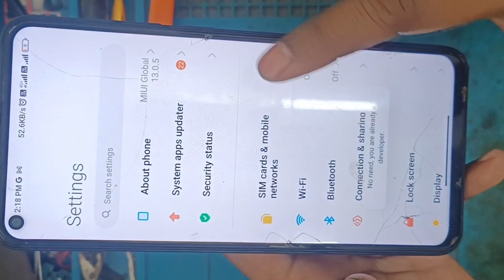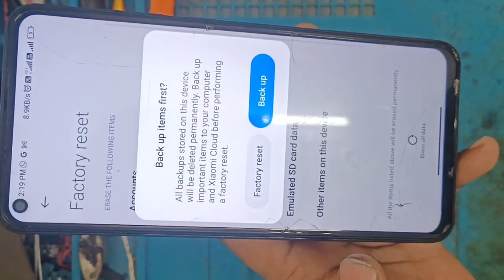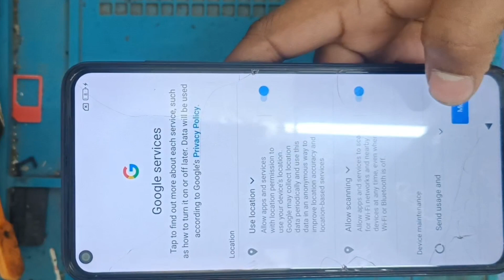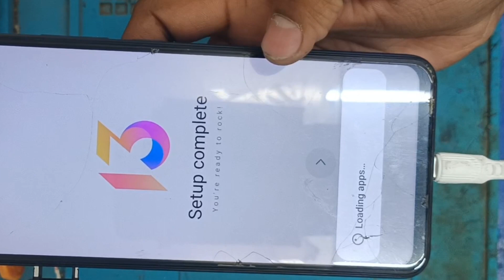redmi note 9 ko formet kaise kare || Redmi note 9 settings se reset kaise kare || fectory reset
👇Buy this product here👇

https:/
https:/

about video :-
to dosto aaj humne is video ma bataya hai ki redmi note 9 hard reset factory reset kaise kare settings se reset kaise kare gmail ko remove kaise kare

dosto video ko end tak jaroor dekhein.

   charging pin professional tarika se kaise lagai || mi all model phone  fectory reset kaise kare gmail ID ko kaise remove kare ho reset kaise kare  || mobile tech

about me:-my name is mohd Dilshad
I'm a mobile repair and Mobile accessories shop owner im frome uttar pradesh india🇮🇳
                                                          pleassupport
                                                             mobile tech

redmi note 9 me data backup aur restore kaise karte hain
redmi hard reset kaise kare